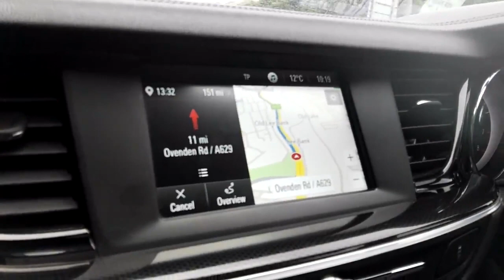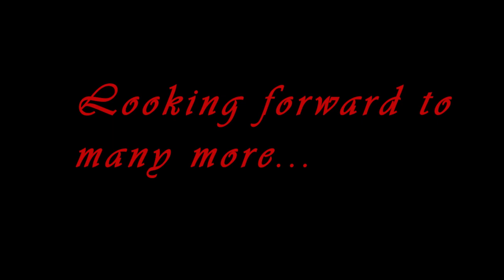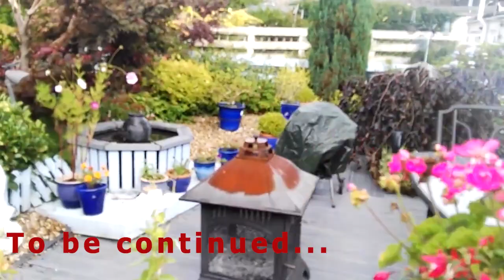2 Days in Moffat | Dumfries and Galloway | Scotland | Episode 1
2 Days in Moffat | Dumfries and Galloway | Travel Vlog | Episode 1

Hello, this is the first part of our three parts holiday in Dumfries. This video shows the 2 days journey to the small town of Moffat in the Dumfries and Galloway county in Scotland. The next video will feature our stay and what we did.